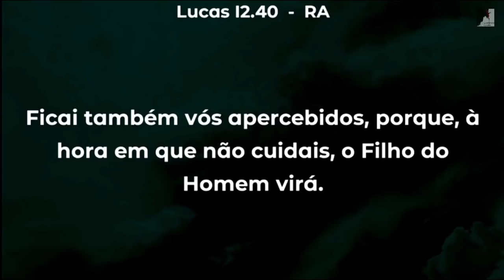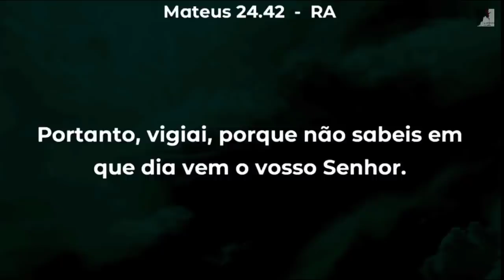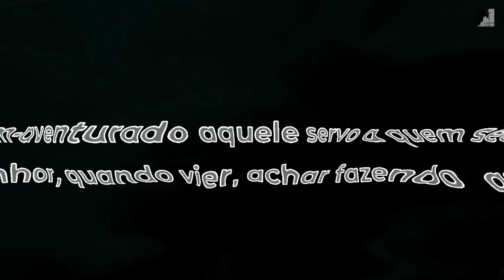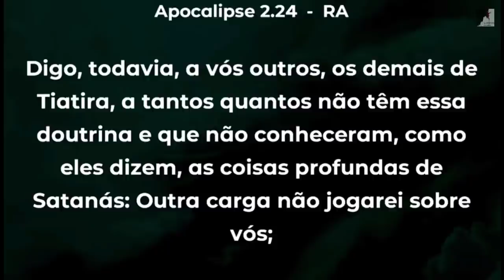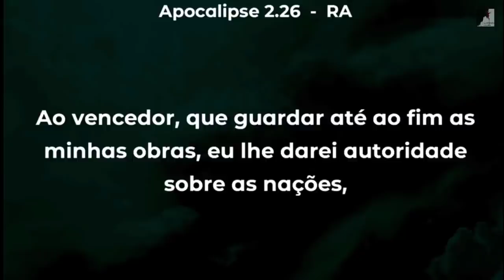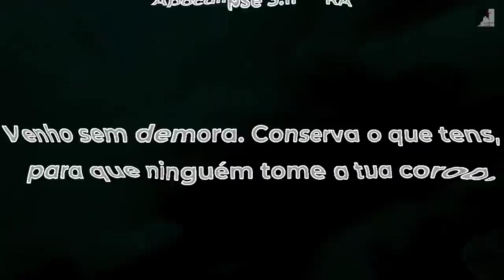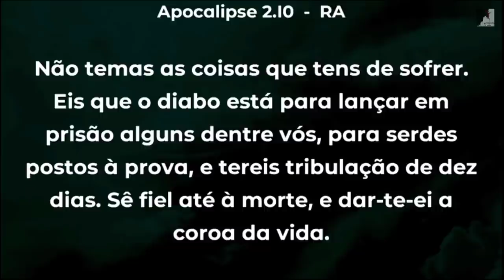Alerta: Se Prepare Para O Arrebatamento, Jesus Está Voltando - Ezra Ma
Se Prepare para o Arrebatamento da Igreja, jesus esta voltando. As guerras e rumores de guerra só aumentam, estamos realmente no tempo do fim, vivendo o Apocalipse. Que possamos estarmos preparados para a volta do Senhor para o Arrebatamento da Igreja. O Pastor Ezra Ma nos mostra que precisamos estarmos vigilantes, pois ele vem como ladrão para arrebatar o seu povo a sua igreja vencedora.

🔸PREGAÇÕES

🔸 SÉRIE APOCALIPSE

🔸EZRA MA

🔸MIGUEL MA

🔸EXIBINDO CRISTO

🔸Queridos irmãos!